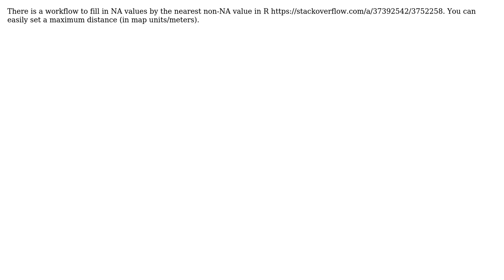GIS: R equivalent of GRASS r.grow?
With thanks & praise to God, and with thanks to the many people who have made this project possible! You are responsible for your own actions.